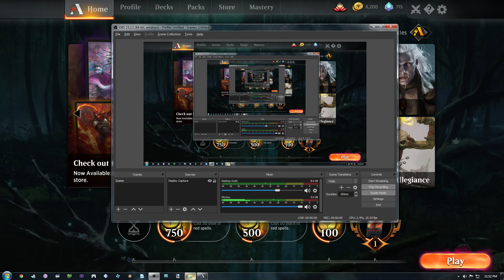MTG Arena Round 2: Sarkhan and Tokens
No promotion this time. Just a good couple rounds of Magic the Gathering. Enjoy!